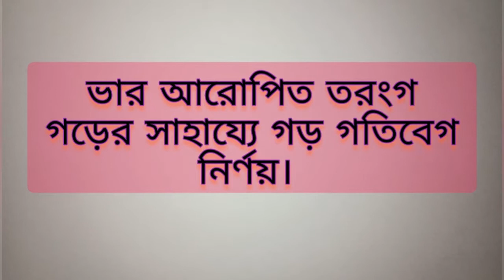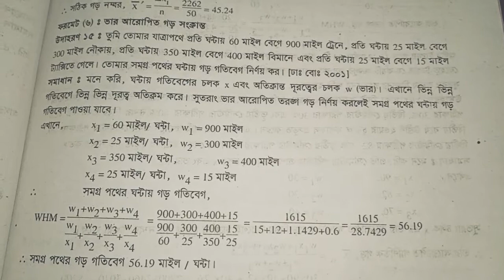ভার আরোপিত তরংগ গড়(WHM) নির্ণয়।কেন্দ্রীয় প্রবণতা।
পরিসংখ্যান প্রথম পত্র।অধ্যায় -কেন্দ্রীয় প্রবণতা।
Online classroom of Lakshmipur poura ideal college.